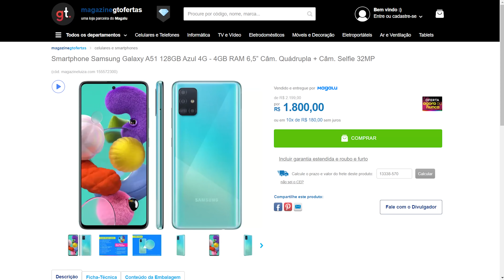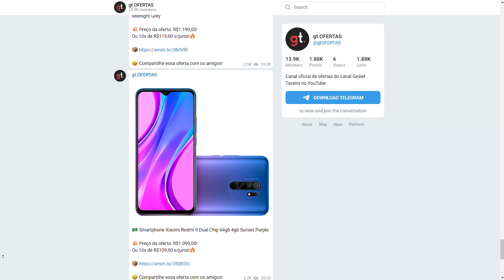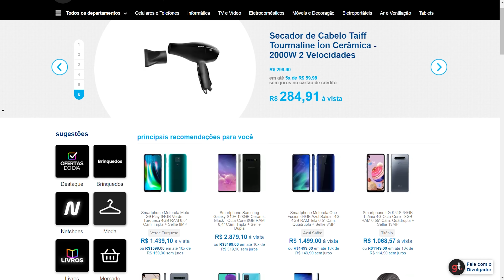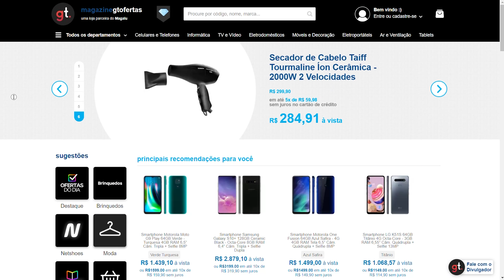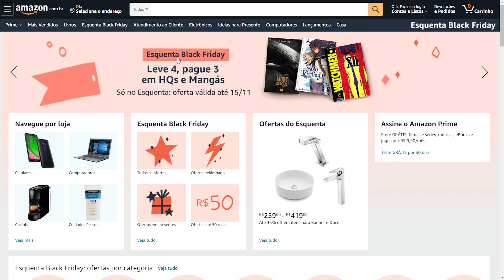Black Friday ou Black Fraude? VAMOS CONVERSAR UM POUCO! Teremos XIAOMI em PROMOÇÃO?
🦾 Entre no gtOFERTAS e ECONOMIZE!

★ Seja AMAZON PRIME, 30 dias GRÁTIS ➽

★ Xiaomi Redmi Note 9S ➽
★ Xiaomi Redmi 9 ➽
★ Xiaomi Mi Band 5 ➽
★ Notebooks mais vendidos ➽